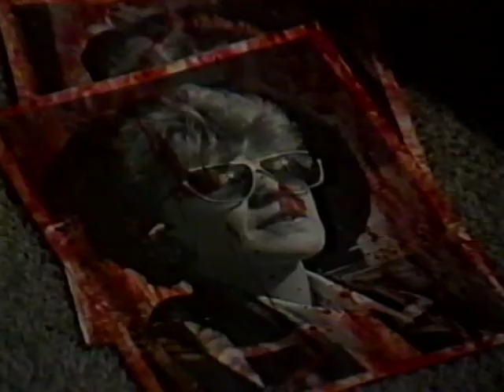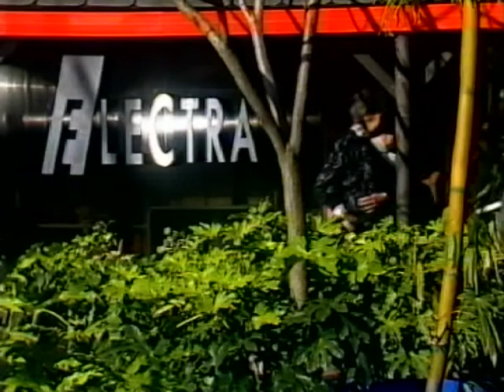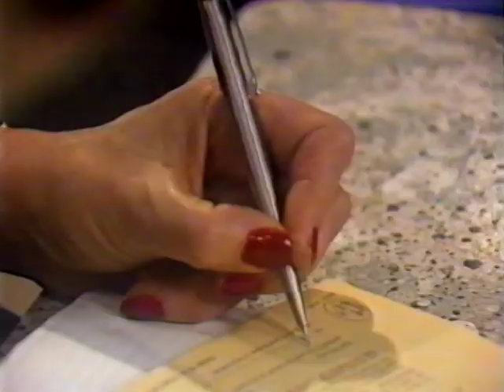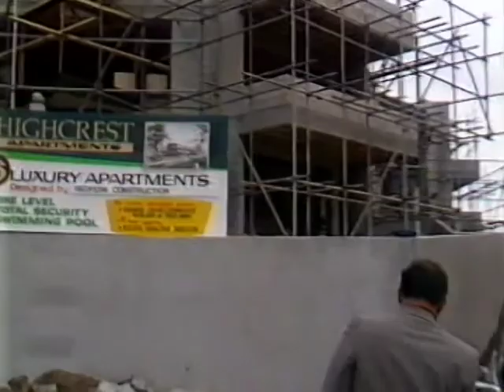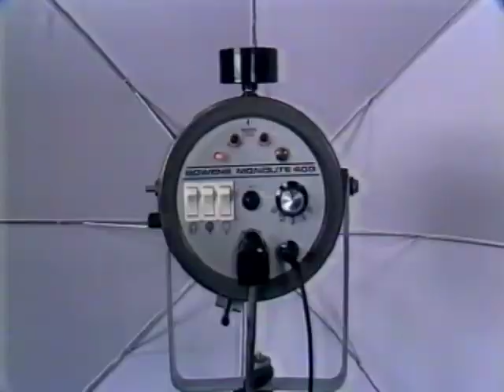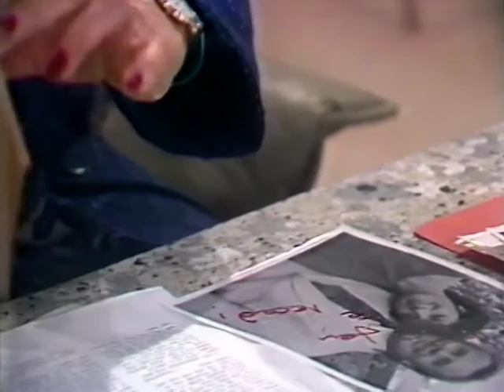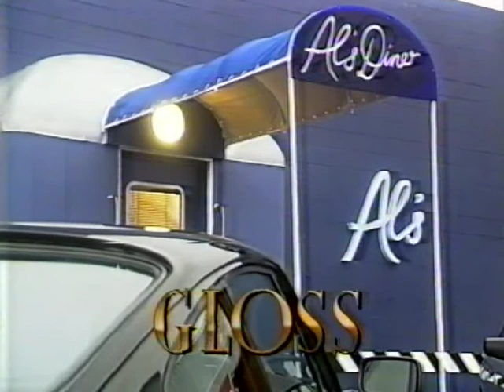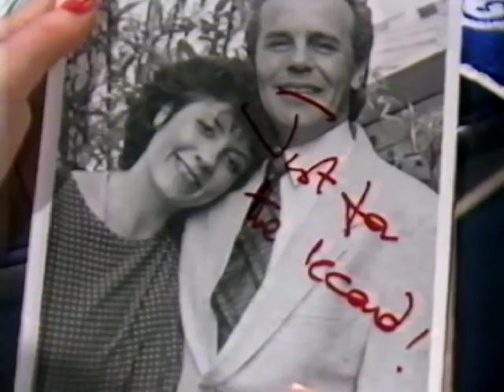GLOSS - SEASON 1 - EPISODE 6